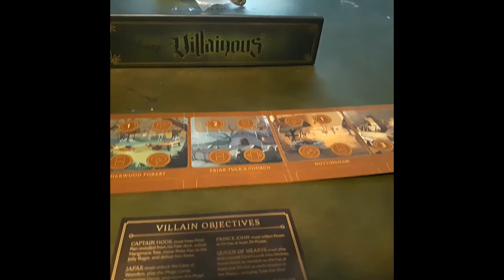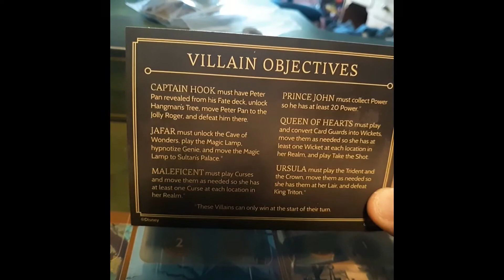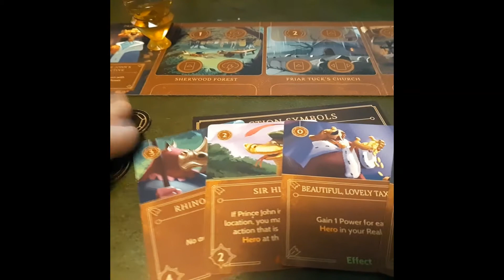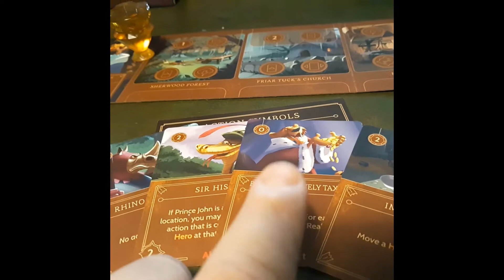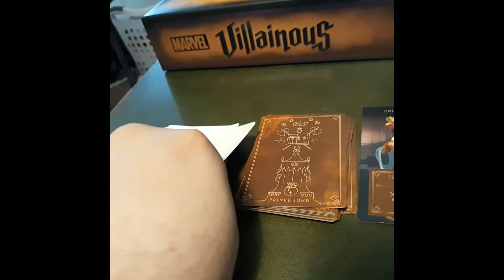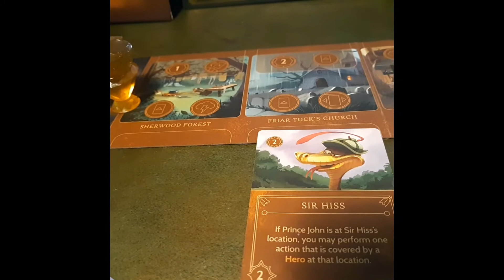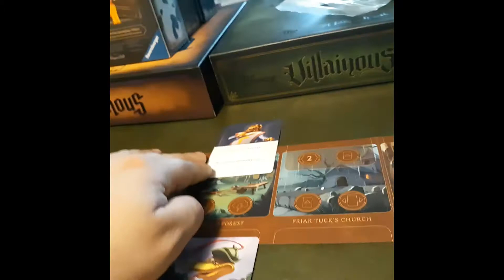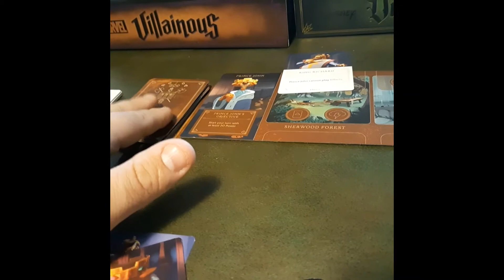Villainous | Board Game Review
Imagine playing as a classic Disney villain.. Having the power, the glory and the wealth!

In this popular game, published by Ravensburger games: Villainous lets the players take control of iconic villains from the Disney universe! Each turn, you work to complete your winning condition but be careful because there is no honor among theives!